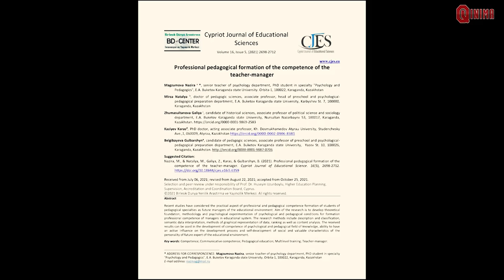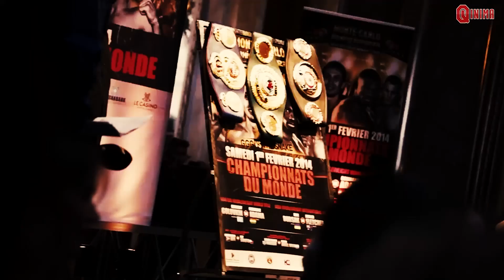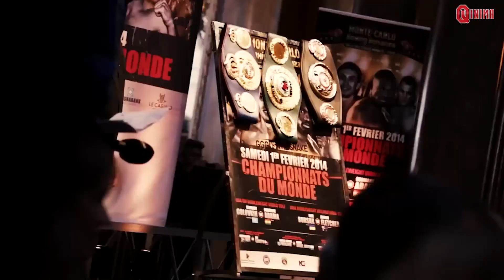GGG || Gennady Golovkin Timeline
Dia berasal dari kazakhstan, sebuah negara yang merdeka di tahun 1991. Ayahnya adalah seorang penambang batu bara Rusia, dan ibunya berasal dari Korea, yang bekerja sebagai asisten di laboratorium kimia. Lahir di kota Karaganda, SSR Kzakh, Uni Soviet, atau yang sekarang menjadi Kazakstan pada 8 April 1982.
Dia memiliki Panggilan “Triple G” atau “GGG,” yang merupakan seorang petinju professional yang bertarung di kelas middleweight. Nama aslinya adalah Gennady Gennadyevich Golovkin. Golovkin dikenal dengan pukulan yang kuat dan tepat, keseimbangan, dan gerakan metodis di dalam ring.
Dengan rekor 23 knockout beruntun yang berlangsung dari 2008 hingga 2017, dia memegangi rekor rasio knockout wins tertinggi dalam kejuaraan kelas menengah, yaitu 89,7%. Selain itu, Golovkin juga memiliki dagu paling tahan lama dalam dunia tinju, dia tidak pernah dijatuhkan dalam total 393 pertarungan, 43 sebagai profesional dan 350 sebagai amatir.